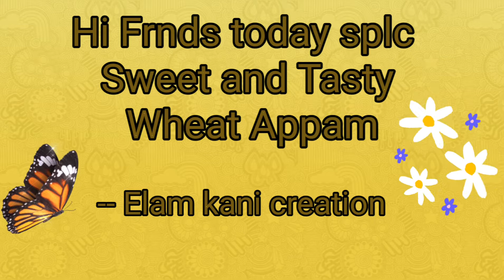Simple sweet recipe || Wheat appam| Crispy evening snacks ||ஈஸியான கோதுமை அப்பம்@Elam kani creation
My chennal

 Friends this chennal about fully entertained vedios. All vedio contains kolangal, nature, samayal, waste reuse, craft, art, beauty tips, hints of leaders,  festivals  and etc...